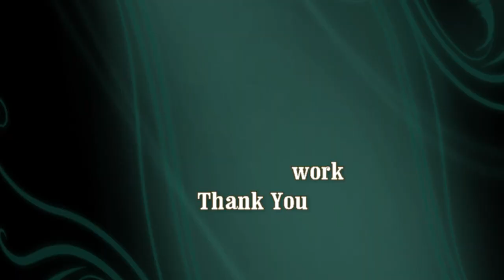HOK basecoat application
HOK basecoat application on an aluminum panel.